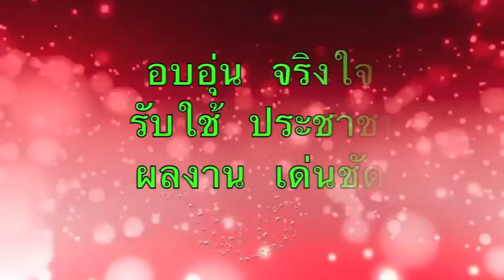การแสดงในพิธีเปิด งานไหมขอนแก่น ๒๕๕๗